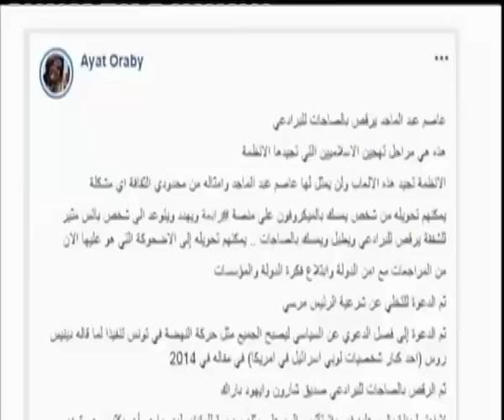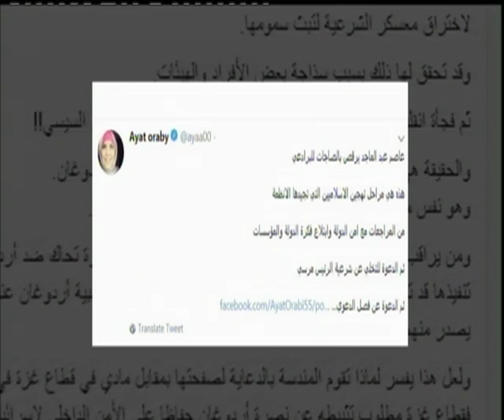خلافاتهم كشفت قبح أخلاقهم.. هؤلاء هم الإخوان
خلافاتهم كشفت قبح أخلاقهم.. هؤلاء هم الإخوان   |  15 فبراير 2019